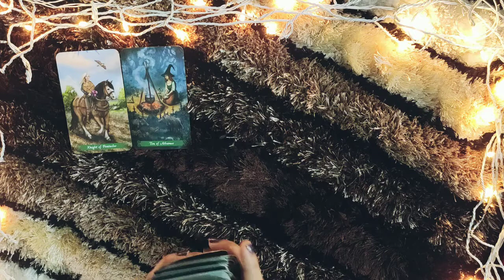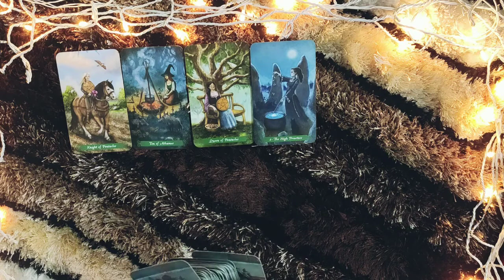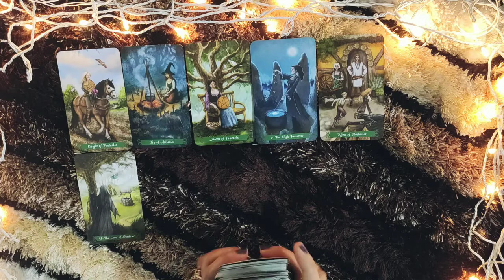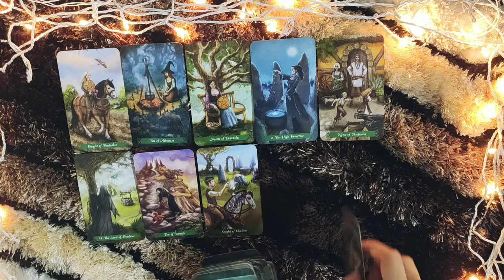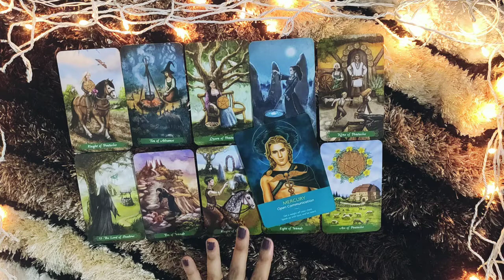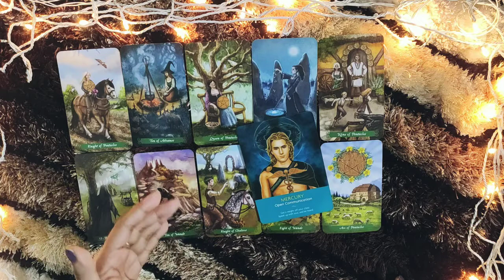*PISCES- THEY FIND YOU MYSTERIOUS* 17-22 MARCH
This reading is  for PISCES people from 17-22 MARCH. I hope you enjoy it.

PERSONAL READINGS

ttps://youtu.be/aHP__Rdn26M

tps://youtu.be/N_KdLi15e1U